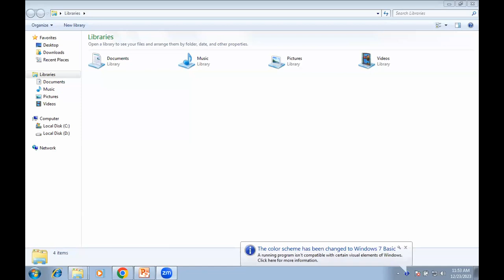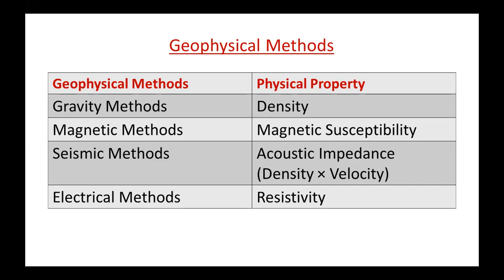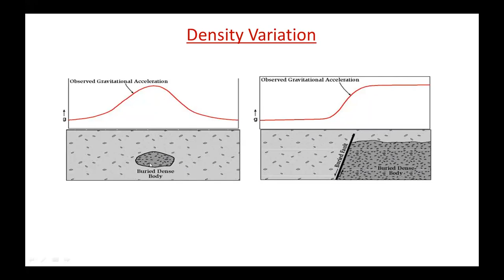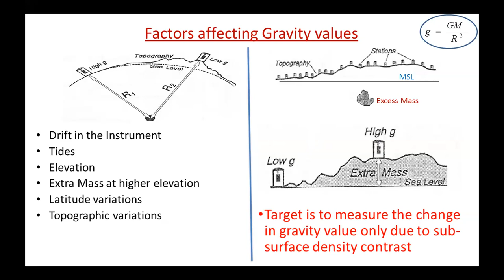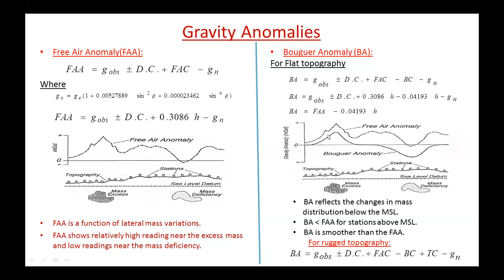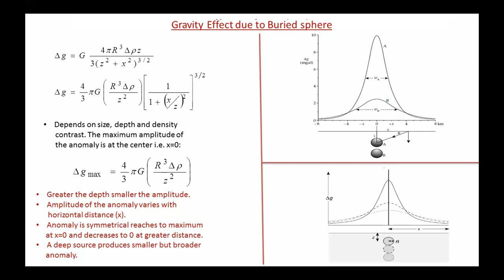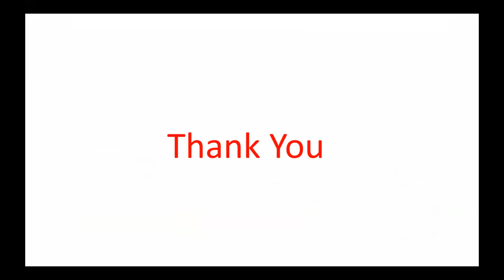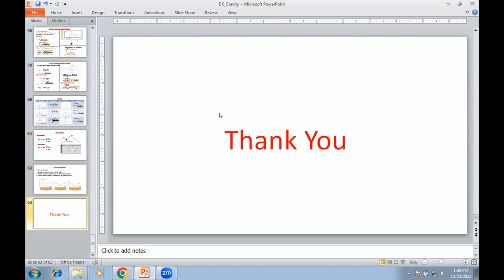Lecture 05: Gravity Anomaly: its measurement techniques and interpretations - Dr Dinesh Kumar